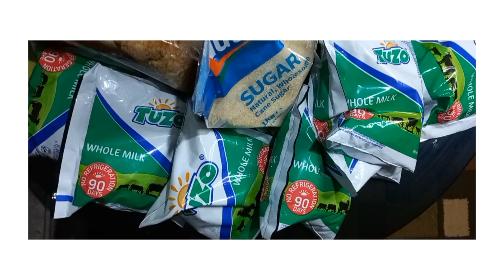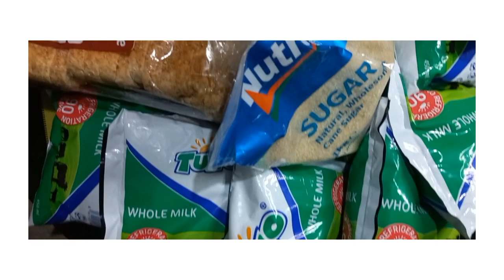Mini grocery haul